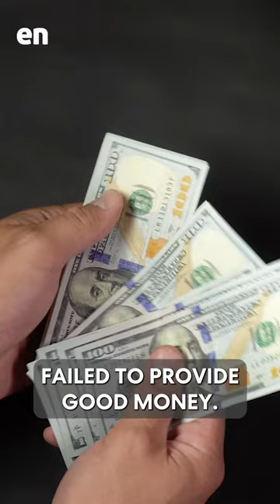Does SriLanka need a Currency Board?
Does SriLanka need a Central Bank, what about a Currency Board?

Like a central bank, a currency board is a country's monetary authority that issues notes and coins.

Unlike a central bank, however, a currency board is not the lender of last resort, nor is it what some call 'the government's bank.'

A currency board can function alone or work in parallel with a central bank, although the latter arrangement is uncommon.